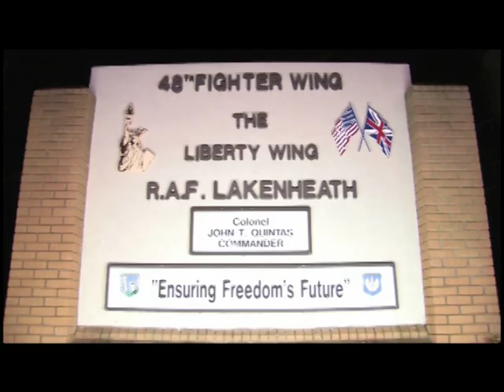Lakenheath Late Show Ep 4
Senior Airman Amanda Wowk hosts the 4th edition of the Lakenheath Late Show.  She gives us the scoop on a recent visit from a 4 star General, some final movie reviews from the Reel Sergeant and what it really means to be in love.